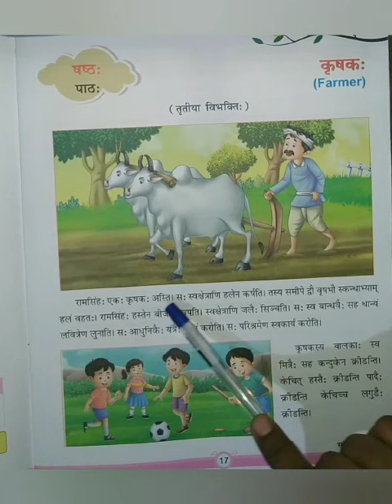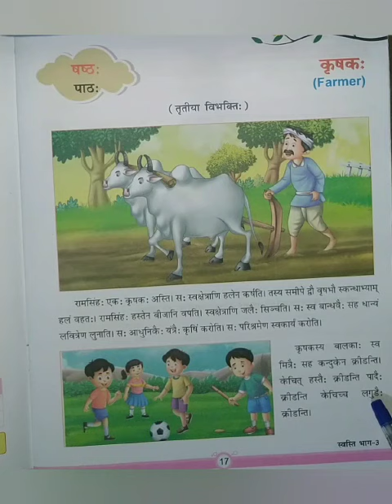संस्कृत, कक्षा - 3, पाठ - कृषक:, विजयलक्ष्मी जयसवाल द्वारा